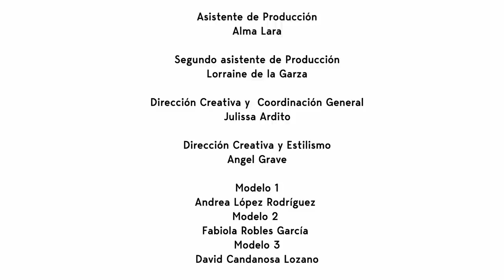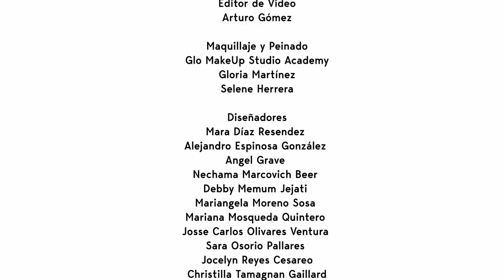Istituto Di Moda Burgo: Resurge en MBFWMx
Este 11 y 12 de mayo, la trigésima edición de Mercedes-Benz Fashion Week México llega a YouTube. No te pierdas de las pasarelas completas y fashion films.